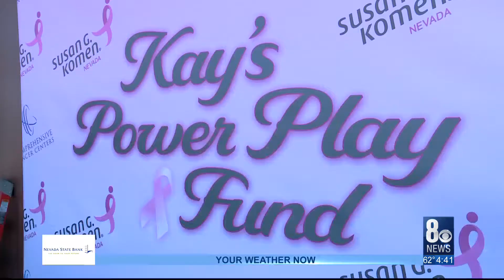Shea Theodore, Comprehensive Cancer Centers host 'Kay's Power Play'